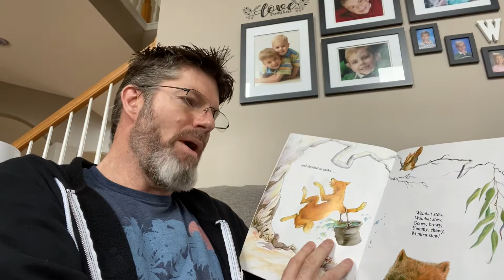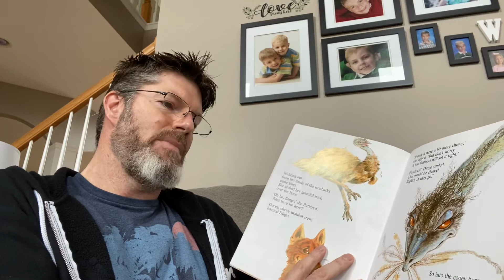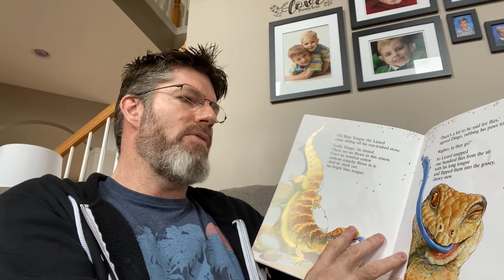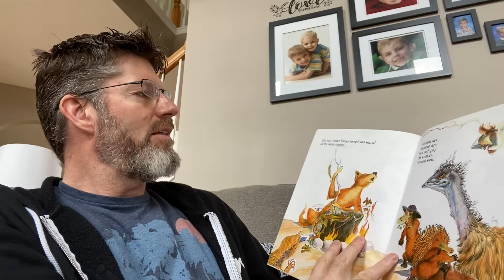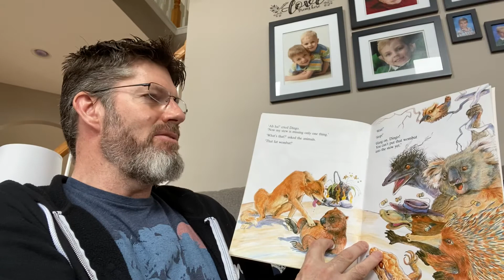Mr Williams Wombat Stew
Wombat Stew Book